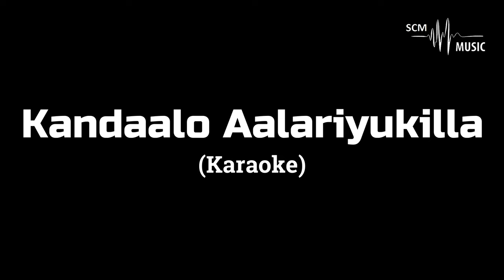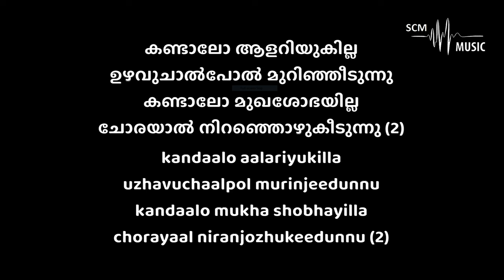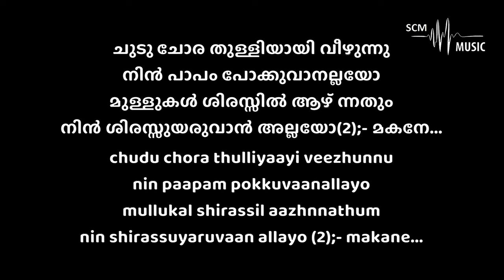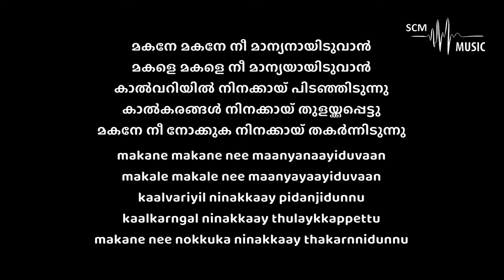Kandalo Aalariyukilla - Malayalam Christian Song (Karaoke)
Song Key: D Minor
Lyrics & Tune: Anil Adoor
Orchestration: @SteveChackoMathew

You can support this ministry by donating here:
➢Bank Details:
Name: Steve Chacko Mathew
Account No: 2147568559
IFSC Code: KKBK0008655